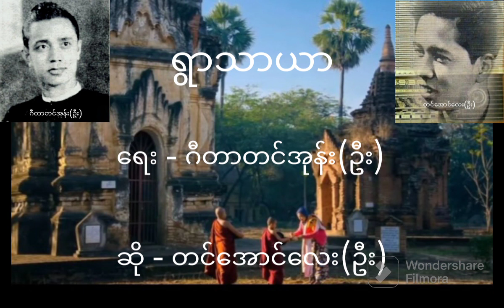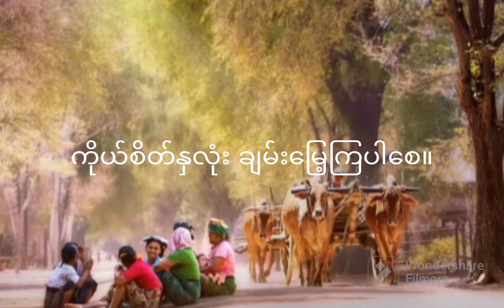ရွာသာယာ myanmarsong music မြန်မာသီချင်းများ သီချင်း သီချင်းကောင်းများ သီချင်းများ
ရွာသာယာ
ရေး - ဂီတာတင်အုန်း(ဦး)
ဆို - တင်အောင်လေး(ဦး)

ရွာသာယာ မြန်မာအသံ ဓါတ်ပြားရ ရေဒီယိုတေးတစ်ပုဒ် ဖြစ်ပါတယ်၊ ကျေးရွာသဘာဝ ပူပေါင်းဆောင်ရွတ် ကူညီတတ်သော ချစ်စရာကောင်းသော ဓလေ့များကို ဖေါ်ညွှန်းထားတာ တွေ့ရပါတယ်။

ဒီသီချင်းလေးအတိုင်း နောက်ခံပုံလေးတွေ ထည့်ချင်ပင်မယ့် ပုံရှာဖွေရတာ အခက်တွေ့နေလို့ ပြည့်ဝစွာ သရုပ်မဖေါ် နိုင်ခြင်းကို တောင်းပန်ပါတယ်။

ရွာသာယာ တေးသီချင်းက ခေါင်းစဥ်တူ ၂ပုဒ်ရှိပါတယ်၊ စာရေးဆရာကြီး ပြည်သိန်းဆွေ ရေးစပ်ပြီး အန်တီ လှလှရီ ဆိုထားတာက တစ်ပုဒ်ပါ၊ ဖေဖေ ရေးစပ်ပြီး ဦးတင်အောင်လေး သီဆိုထားတာက တစ်ပုဒ်ပါ။

ရွာသာယာ ဆိုသော ဒီသီချင်းဖော်ပြရင်းဖြင့် ဖခင် နှင့် အဆိုတော်ကြီး ဦးတင်အောင်လေး တို့အား ရိုသေစွာဖြင့် ကန်တော့အပ်ပါသည်။

Credit - background photo